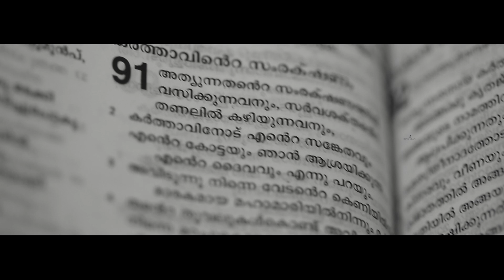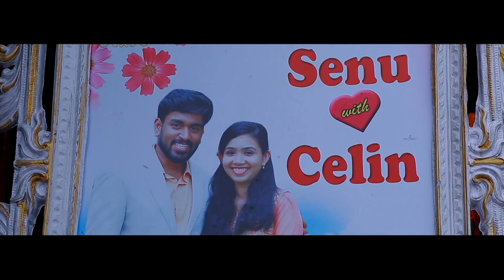Beautiful Kerala Christian Wedding Highlight SENU & CELIN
Created by binu seens